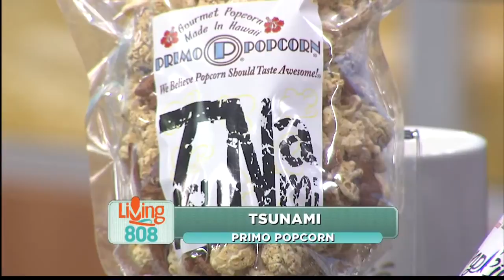Primo Popcorn: Tsunami & Pumpkin Crunch